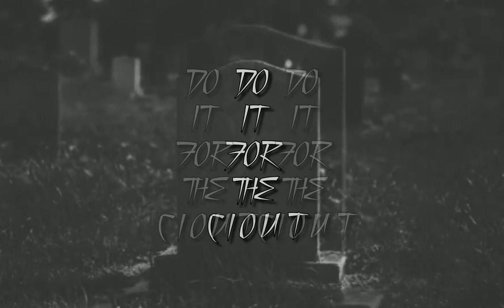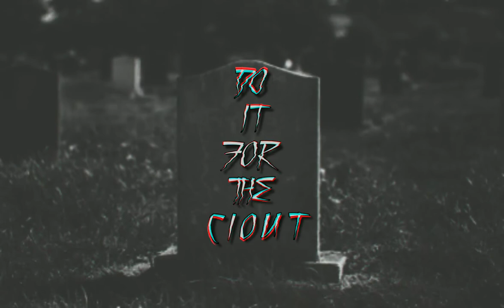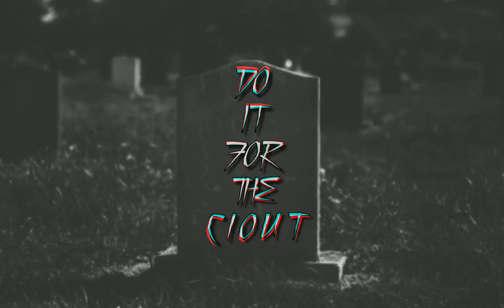REALITY- do it 4 the clout (ft. AP)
DO IT FOR THE CLOUT

Verse1:
The type of nigga your are you like too skate by living your life doing nothing just for you to enjoy to waste time I told em shit you can start my time when I get on the baseline cuz I'm the type of nigga the coach puts in when its game time and its game time alot of niggas been running there mouths rapping like its oka to flow in dat style I'm on vacation sitting on the couch watching YouTube seeing people do anything for clout spit a little truth now there on a hate route open bottles on the floor got em spaced out with there heads faced down stuck badly drooling while there minds are bouncing off grey clouds yeah boi I put in that work put in over time when I spit a verse spitting some shit you never heard some say its dope other people say that it gets on there nervous but it's alright cuz you know the truth hurts so is it worth the splurge for you to sell your soul for the finer things in life just to enjoy everything that's on this earth I'm climbing up in the ranks d!

 eveloping commas up in my bank my minds heavy like a tank I'll be johnny and this mic in my hand can be my buddy plank what do you think I'm just focus on the green  do you know what I mean cuz I got this huge jaw breaker for your sweet tooth if your craving something sweet dont get your panties in a knot gun bars is all you hear on the block it be like boi I'll have these red dots pointed at you like you just caught chicken pocks like if that's hot niggas just stop it's making our brains rout striaght from the top it just puts you on watch and not by regular people  dem tabs are kept by cops nigga

Verse2:
Ayy I'm throwing you posers a party if I hate you your not disinvited excited  bring  jewelry and Rary's all of the cash inside the bag from all of them vids you dropping
You flimsy and spitting that nonsense dont make a scene while i empty ya wallets get on the ground and empty ya pockets
I never had shit and won't sell out hit em on a demo then bail out moving through ya City such a killer come and get me  got em dizzy a few blows to the head "clout" Thought that what he meant why is head down Feeling kinda late to save face now face down spaced out 8 pounds worth of ya flesh stretched etched with AP weighed up ate up sprayed out How the fuck you want the smoke with me ew
I love the culture but supposedly ew
I'm a vulture but these other thieves ew
Got you popping percs and drinking lean Ay Give em the  mask I want em relaxed go turn on the gas u new hoes are trash I feel like u need a new make over take overs hostile you move and i blast and they  destroying my outlet that's word to big herk and I ain't even really freaked out yet
But I'm gonna have to

Go sub " it's reality" 🙏